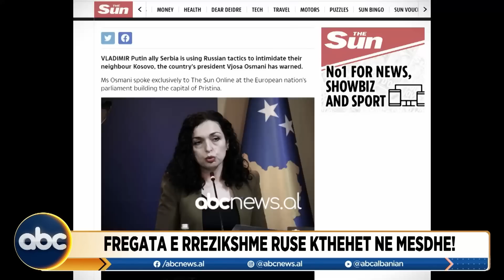Pse Fregata e rrezikshme ruse u kthye në Mesdhe?| Lufta dhe Paqja, 11 Prill 2023 (pj2) | ABC News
Emisioni ‘Lufta dhe paqja’ do të jetë i përditshëm nga e hëna deri në të enjte, nga ora 20:10 deri ne 21:00.
Fokusi qendror i emisionit: Agresioni rus ne Ukraine dhe pasojat e kesaj lufte ne mbare planetin. Mobilizimi i jashtezakonshem i vendeve anëtare te NATO-s per te mbeshtetur me arme, pajisje dhe informëacione rezizstencën e Ukrainës kunder ushtrisë së Vladimir Putinit.